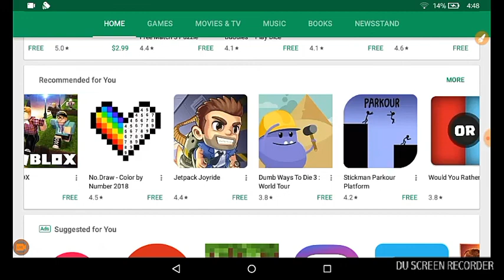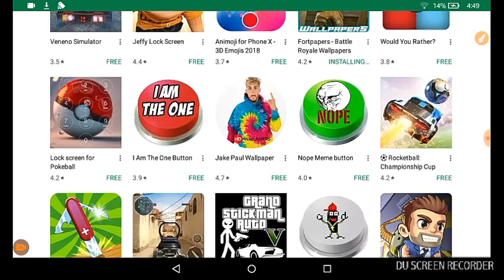MCPE Survival 2018 - The LARGEST Tree Farm (2)